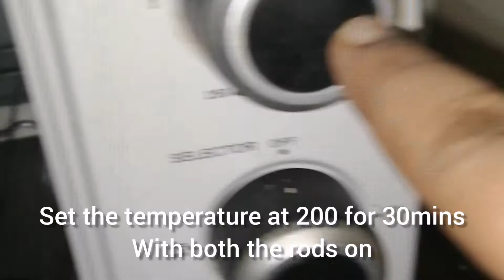Healthy and tasty grilled fish in otg/tandoori fish with simple ingredients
ingredients

Haldi-1/4tsp
salt-1/4tsp
ginger garlic paste-1/2 tsp
lemon-1/2lemon
Black pepper-1/4tsp
Kashmiri red chilli powder-1/2tsp
Rohu fish- 3 pieces

Reena